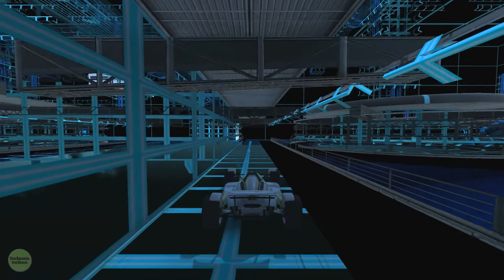Tron - RPG Trackmania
[RPG] Tron by Igntul (5:43 by Wirtual mot)
Classic map!
Difficulty: Beginner

We love Trackmania, especially RPG.
But sometimes we don't know where to go, even if we try hard to find a way.

So these movies are to help you guide on the way, with the help of Trackmania community.
Or even assist you to improve your time with some cuts you might not know. Enjoy!

Credits to: Nadeo-Ubisoft for making this great game, map creator Igntul and of course, to Wirtual mot for this run.